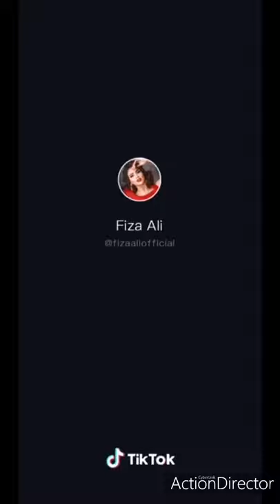fiza ali funny tik tok with her daughter fraal